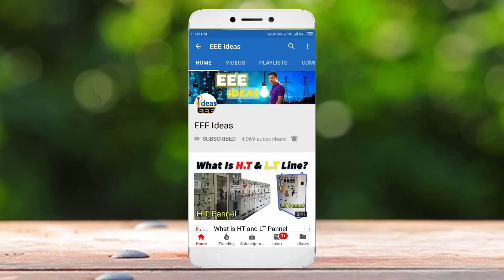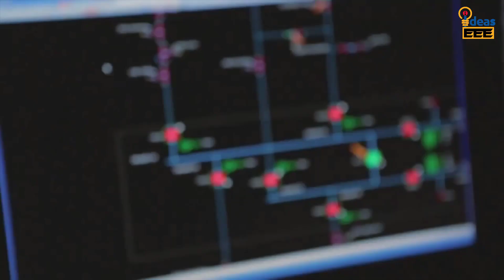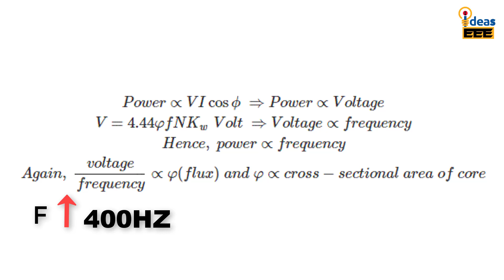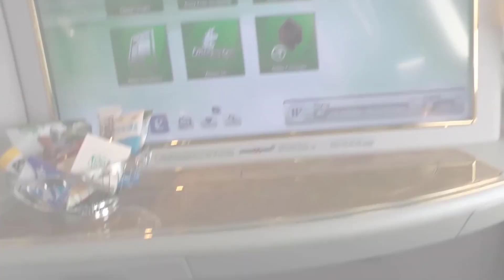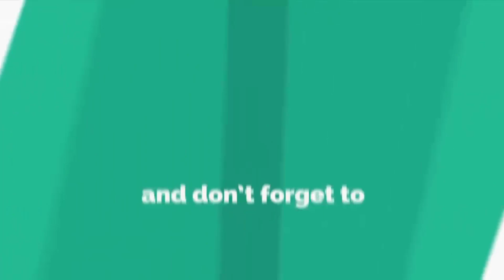কেন বিমানে 400Hz ফ্রিকোয়েন্সি ব্যবহার করা হয়_Why Aircraft Use 400Hz Frequency_EEE Ideas_HD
Hello,
বন্ধুরা  আমরা সবাই ফ্রিকোয়েন্সি এর সাথে কম বেশি পরিচিত। আমারা দেখি অনেক সময় আমাদের বাসার Incandescent Lamp গুলো Flickering করে । অনেকে হয়তো বলবেন Voltage কম তাই। Voltage কম হলে লাইটের আলো কম হবে কিন্তু Flickering করবেনা। আমাদের বাসায় যে Electrical Power আসে বিদ্যুৎ কেন্দ্র থেকে তার Supply Frequency থাকে 50Hz.

কিন্তু বিমানের Supply Frequency  400Hz কেন ব্যবহার করা হয়?
আর এর উওর আছে আজকের ভিডিওতে।

Why Aircraft Use 400Hz Frequency?